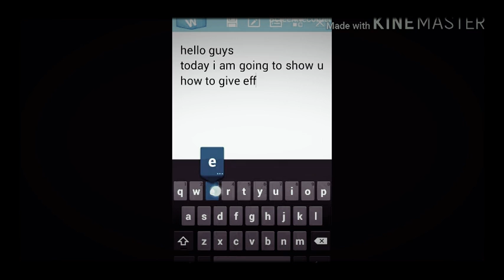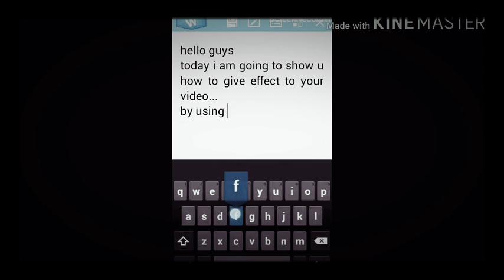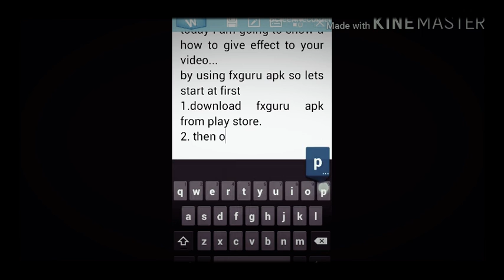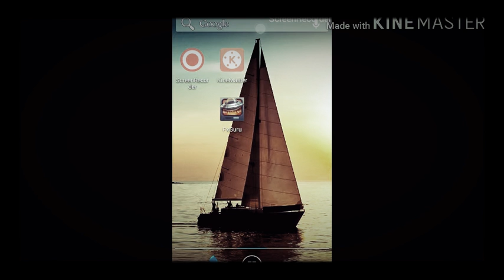How to give effect to your videos..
U can download fxguru from playstore